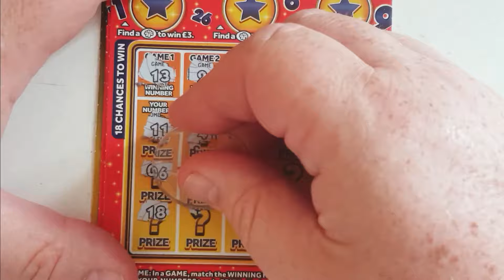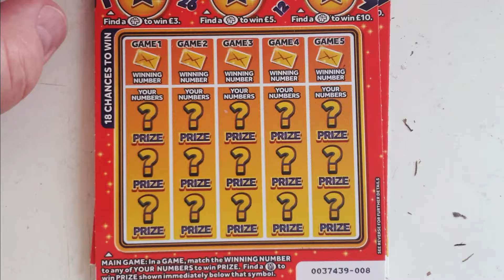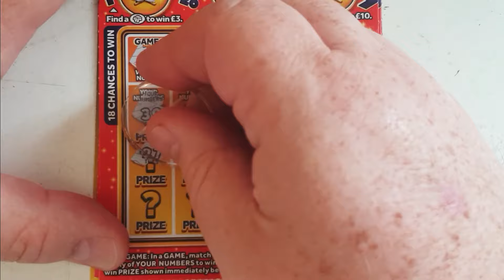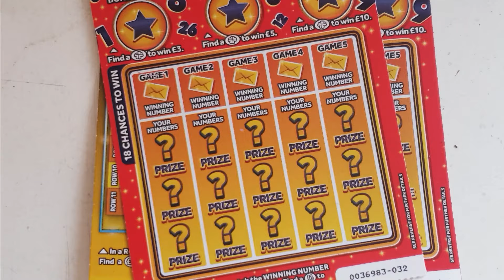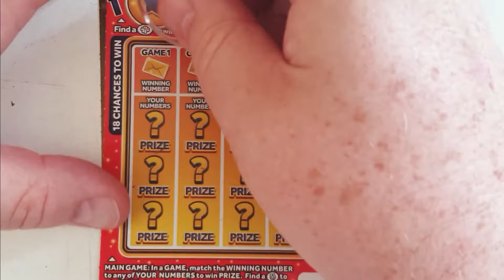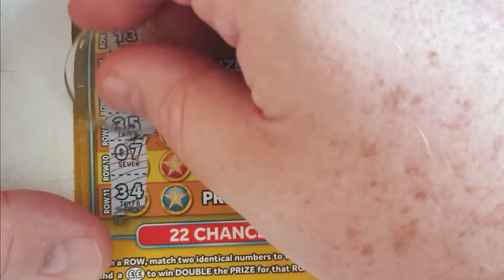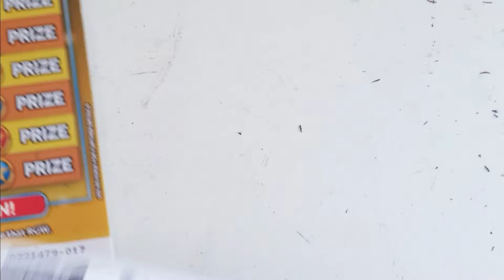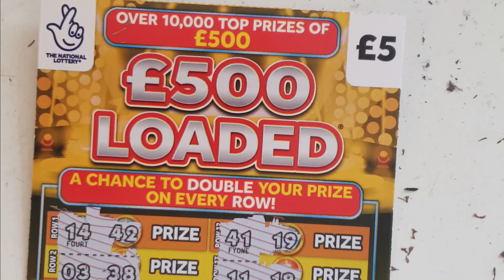£28 of scratch cards. £18 of £3 cards and £10 of £5 cards